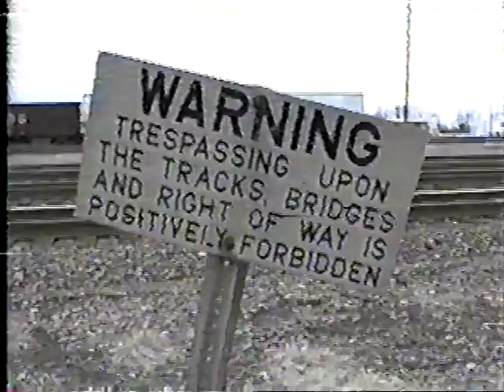Northbound UP Grain Train with CP Power, Dupo, IL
AC4400CW-SOO SD60- SD40-2F